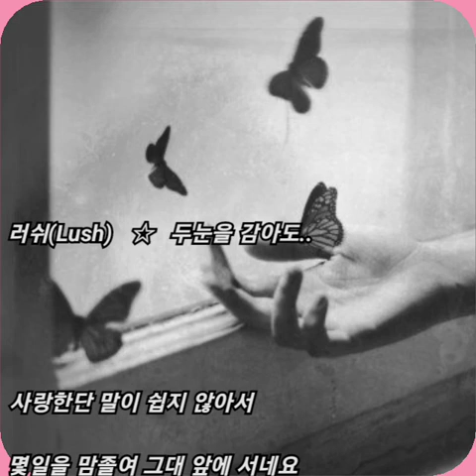러쉬(Lush) ☆ 두눈을 감아도..